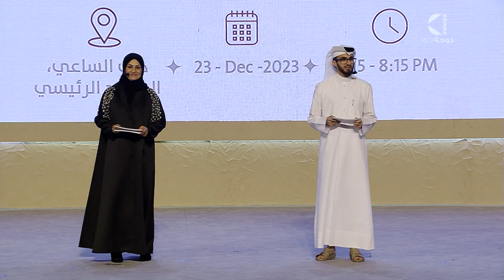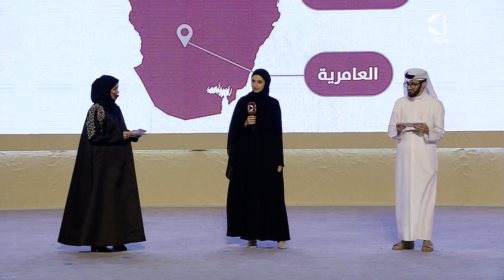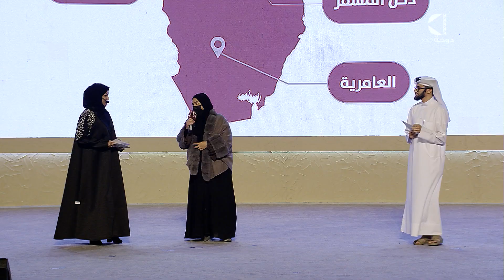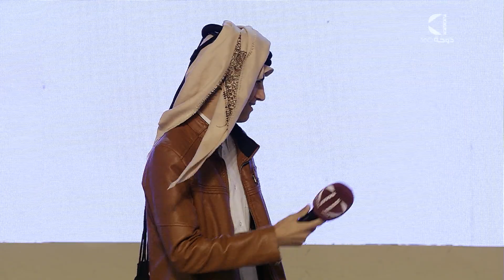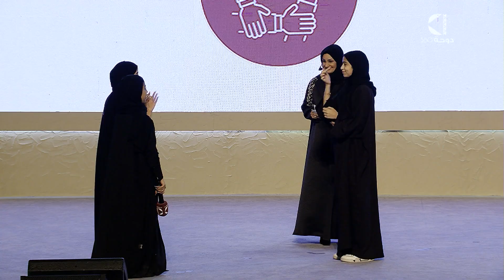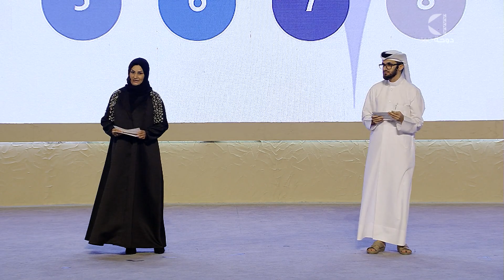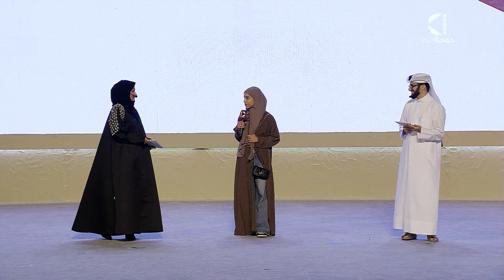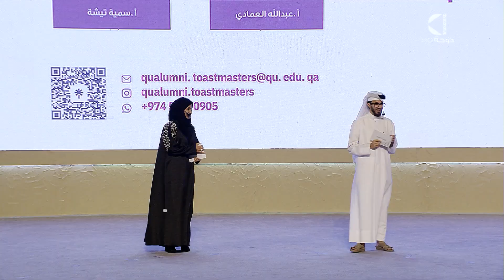فعالية لفرع التوستماسترز برابطة خريجي جامعة قطر